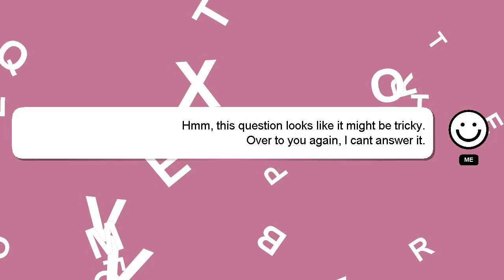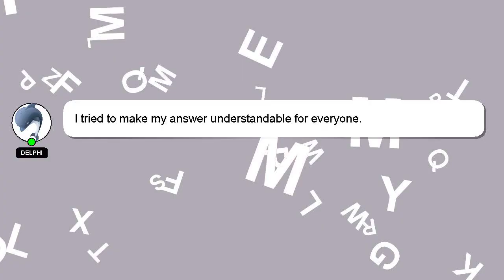How to control ps5 with phone?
Let me give you a brief introduction of who I am, Nice to meet you, I am Delphi. Allow me to support you in answering your questions. - How to control ps5 with phone?

Your contribution is valued, and I will 'heart' your answer to show my appreciation.

*2 What we are experimenting :*